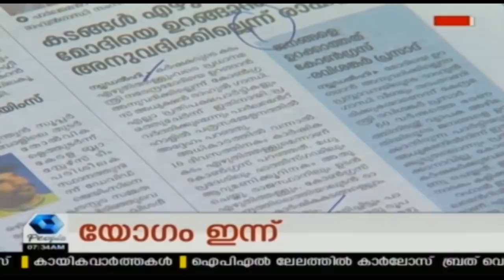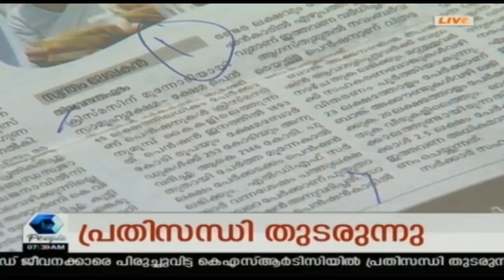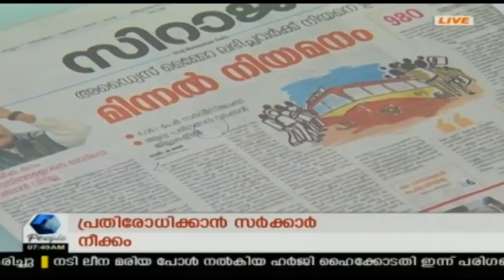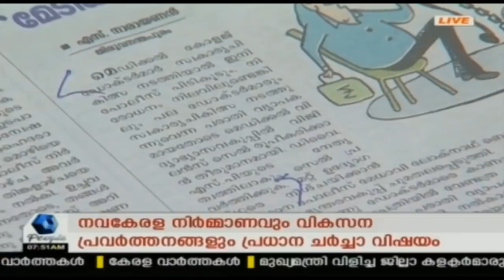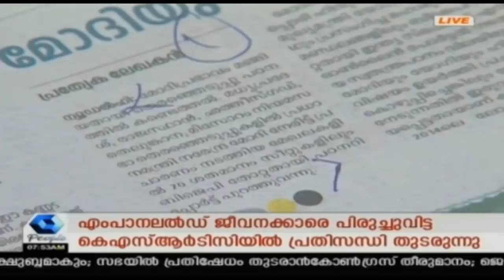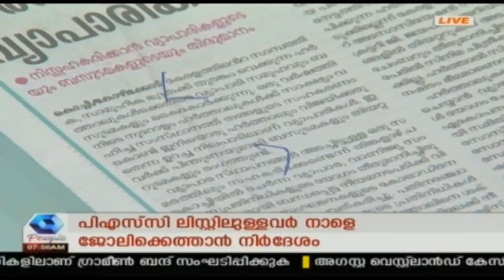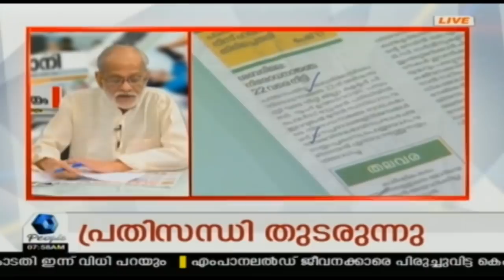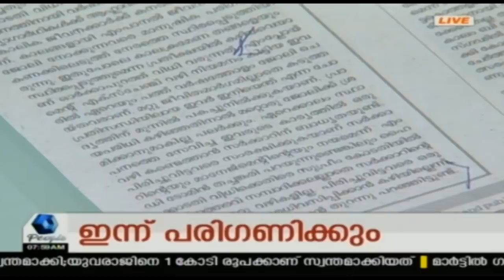Varthamanam വർത്തമാനം | Bhasurendra Babu | 19th December 2018 | Full Episode